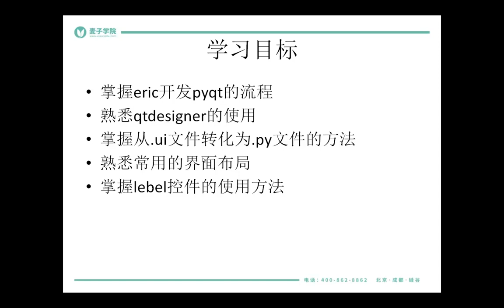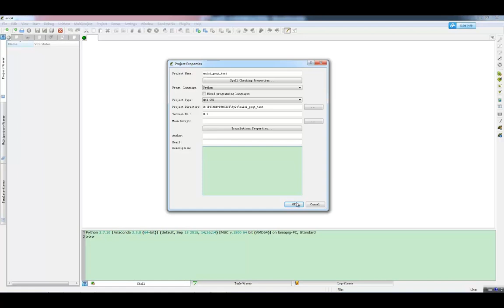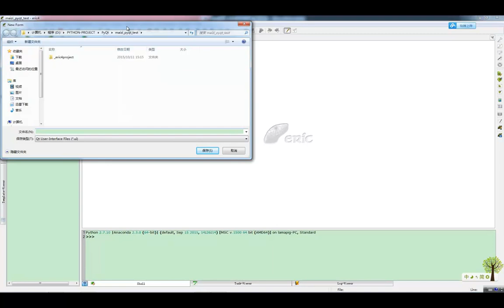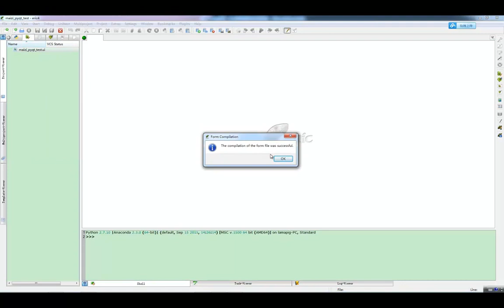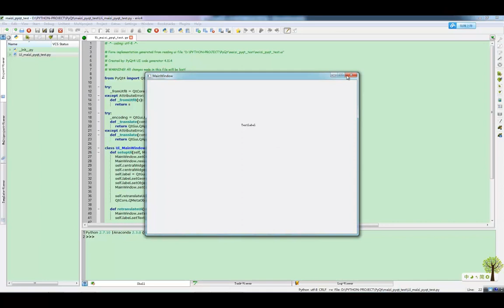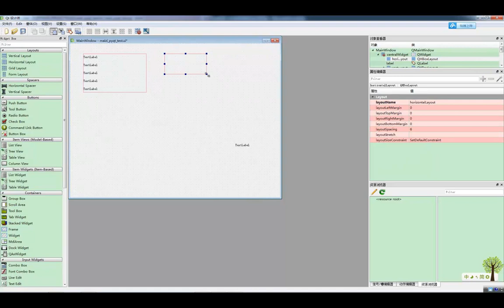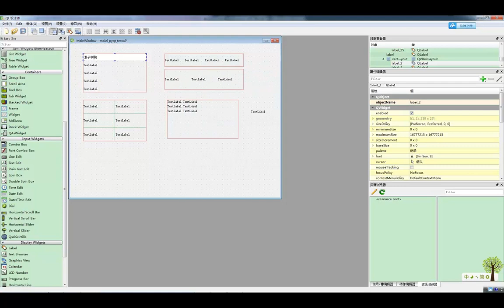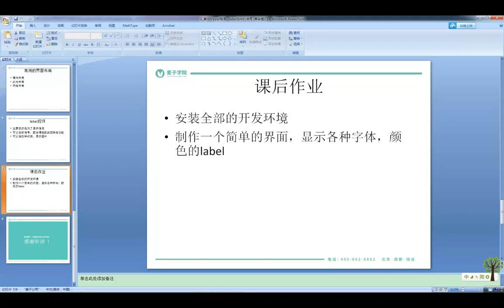使用pyqt开发windows gui程序及打包5 第一个pyqt程序，label控件的使用